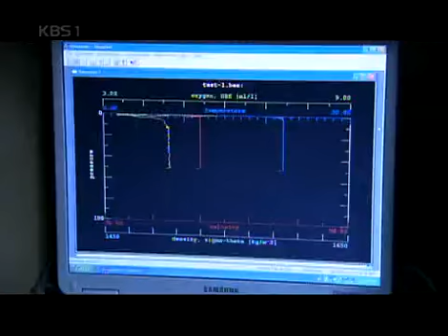KBS스페셜 - KBS Special 20061216 #001